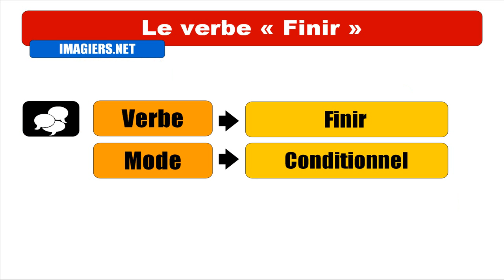APRENDER FRANCES = Finir = Indicatif Conditionnel Présent